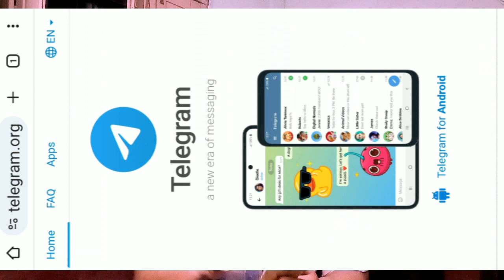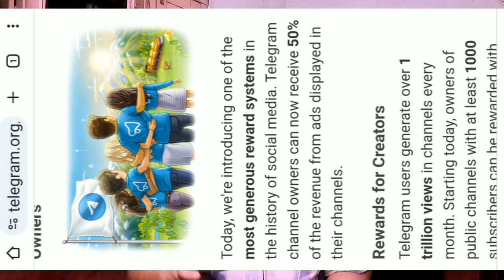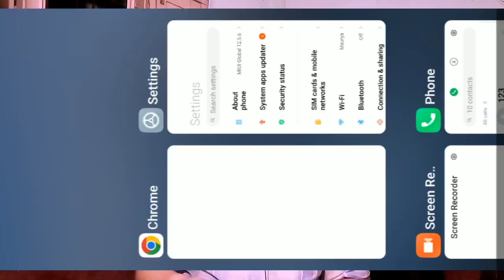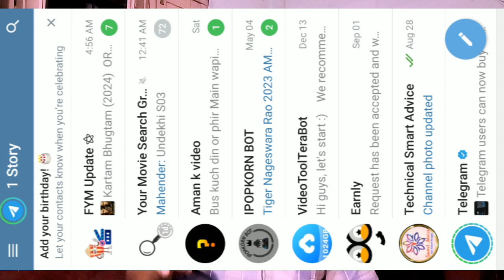Telegram Has Started Channel Monetisation 2024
Es video mein telegram ke channel Monetisation ke baare mein bataya gaya hai.